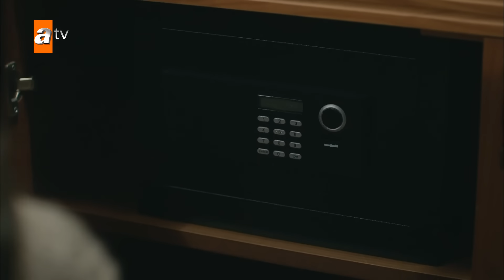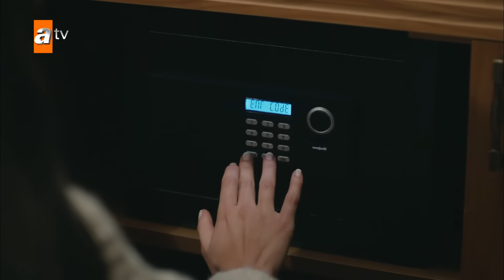لا أحد يعلم | الحلقة 66 | atv عربي | Kimse Bilmez